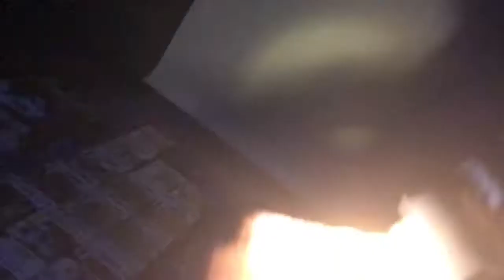Oh look my brother?